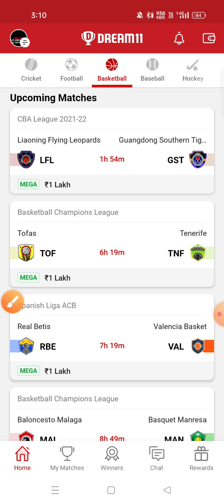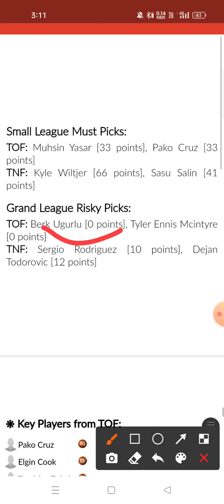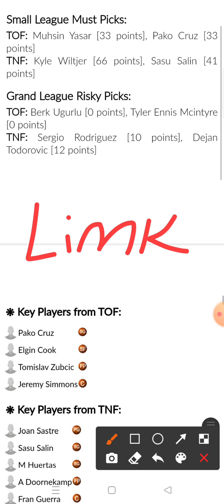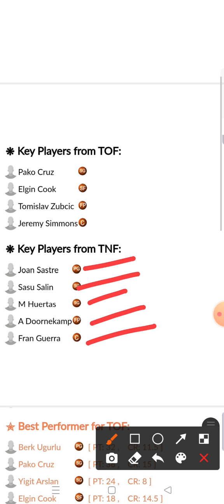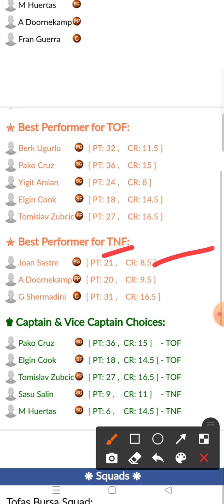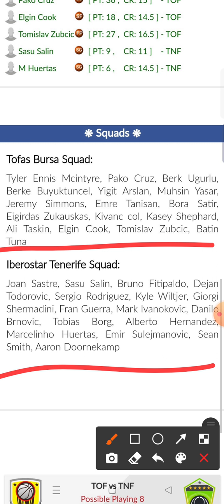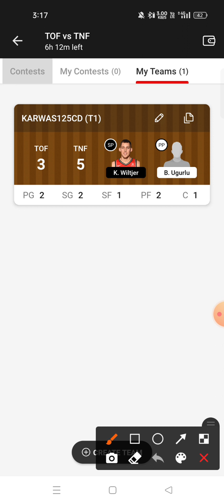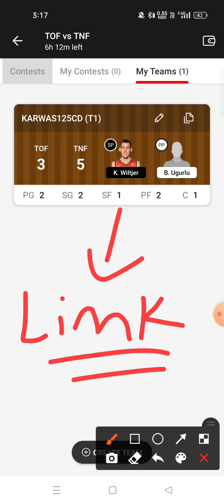TOF VS TNF Dream11 prediction TNF VS TOF Dream11 prediction Basketball Champions League 🔥🔥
Download Vision 11 👇

👉Less competition ✅